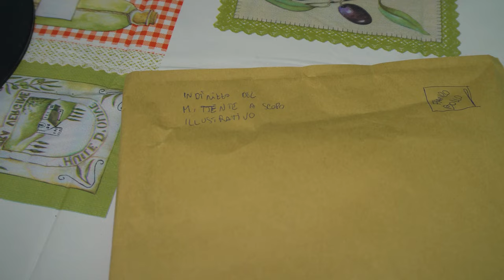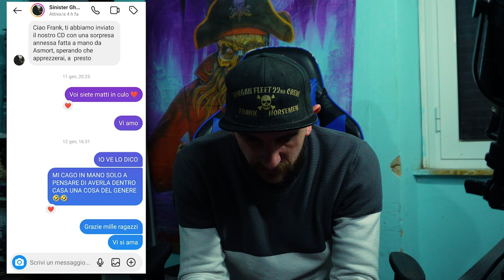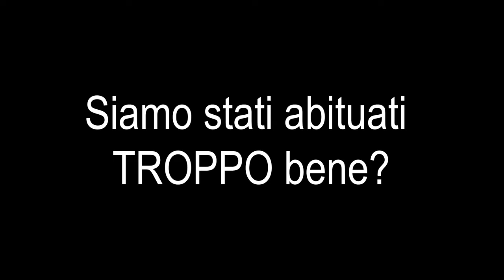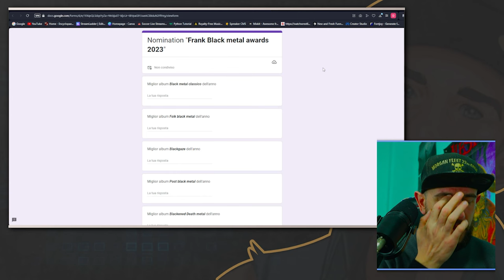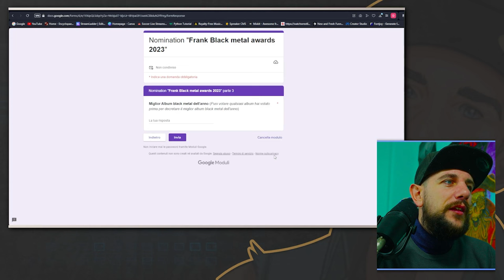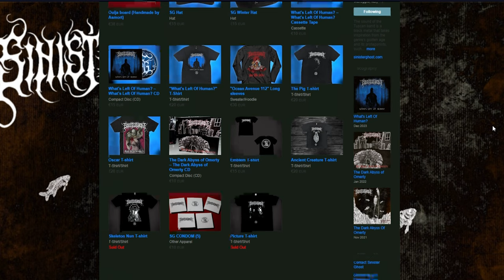Ecco cosa mi hanno mandato i Sinister ghost - Recensione What's left of human?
Oggi vi porto la recensione del nuovo album dei Sinister Ghost "What's left of human?".

In questo video esploreremo ogni aspetto di questo lavoro nel mondo del gothic e black metal. Analizzeremo il sound, i testi, l'atmosfera e l'impatto emotivo che questo album ha sulla scena musicale.

Scopriremo insieme se "What's left of human?" è all'altezza delle aspettative dei fan del gothic metal, se porta avanti quello stile distintivo o introduce nuove sperimentazioni. Sarà un viaggio attraverso le tracce di questo album, con tutte le nostre emozioni e riflessioni più sincere.

Non perdete questa recensione dettagliata che vi aiuterà a capire se vale la pena dare una chance a questo lavoro. E se siete già fan dei Sinister Ghost, condividete con noi le vostre opinioni nei commenti!